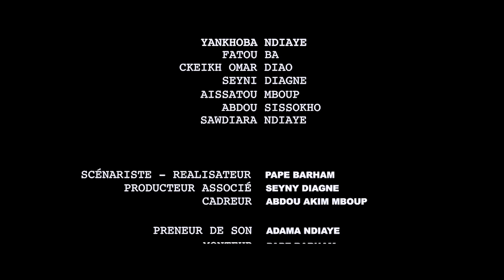Série - NINKI NANKA - Koor Gui - Episode 04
(Prod Gueyema Warek/Album Ninki Nanka/ Sunu Kaddu Records)